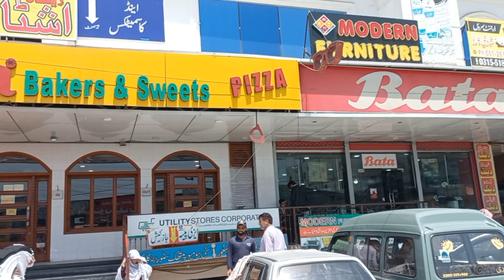Modern Furniture Designs | Furniture Showroom In Islamabad | Modern Sofa Designs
In this video you will watch about biggest furniture showroom named as Modern furnitures. Modern sofa sets designs with price. Modern Double Bed designs with price. Latest Single bed designs with price. All kind of sofa sets you can buy from this showroom. Furniture is located in Alamin Plaza, ground floor, next to utility store, Main lehtrar road Khanna Pull Islamabad. Modern sofa set design, L shape sofa set design and many more famous sofa set designs. Prices are vary from items to items. Sofa sets are on wholesale price. Beds set are also on wholesale price. How to buy sofa set for living room. How to buy sofa set better. Coffee tables set, Center table and Clothes showcase are also on wholesale rates. Furniture designs are different and on different prices. Jahez package is also available on wholesale rate. For details, watch this video.